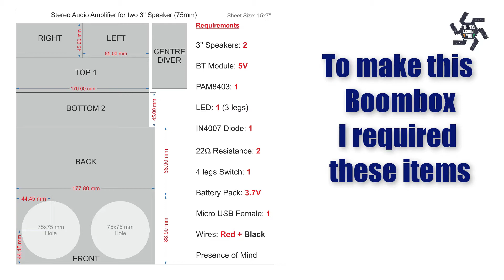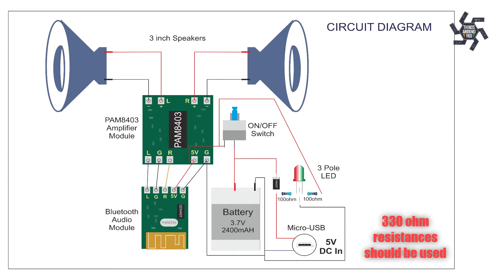🔊 BoomBox ⚡ | 3 inch Bluetooth Sound System making | DIY 🎵 #24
My main idea to run a YouTube channel is to give ideas, tips and tricks on a project so that whatever I have learnt I can share with others and get a name in return. Revenue generation is very far for my channel so I just want to get fame on YouTube. I also appreciate everyone to start showing what you do. "Do It Yourself" and "Ideas (Jugads)" are my hobbies so I show that. I am not an engineer or expert but a normal person with little talents who saves money and tries to make best out of waste. I have made many such projects without spending much and so it gives me pleasure. That is why i make videos on YouTube.

Thanks
Abhinav
from Things Around You.

This video plays quite fast, please pause if you get confused. Every component used in this video are bought from local market. But you can also try searching it online.